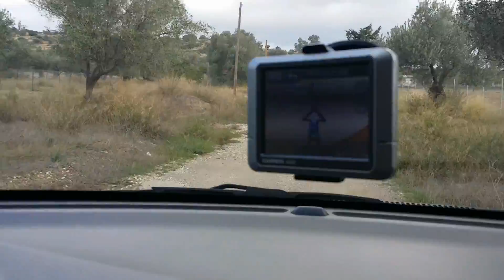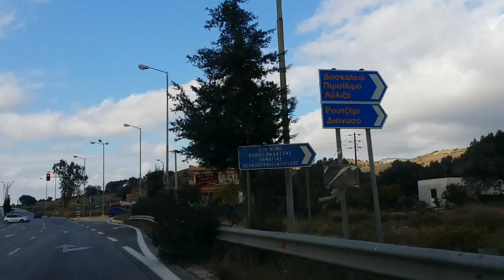Driving Experience in Greece LOL! (Near Athens, Greece)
We made this video as soon as we picked up the rental car at Athens International Airport. Just a preview of the greek "roads"! See our channel for a great video of our GPS leading us into a farmers field and driving alongside his crops! LOL!

Many cars here are badly damaged, but it seems like it's the culture to drive around in something only to get you from A to B. One guy has his complete car wrapped in cling film (cling wrap), no doors! No bumpers either! Driving around without the rental insurance is a dangerous game, but we managed it! Don't say I didn't warn you though! ;)

Video Title: Driving Experience in Greece LOL! (Near Athens, Greece)

-- GinkoSolutions.com